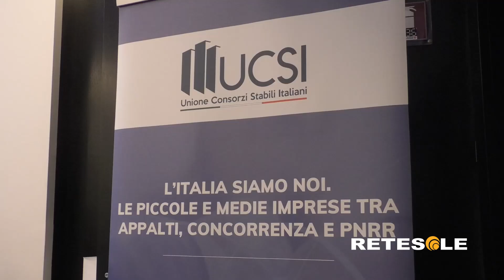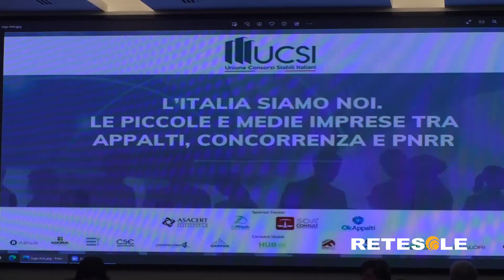Piccole e medie imprese: incontro a Roma su appalti e Pnrr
"L'Italia siamo noi. Le piccole e medie imprese tra appalti, concorrenza e Pnrr": questo il titolo scelto per accompagnare l'evento tenutosi a Roma, presso il Best Western Plus Hotel Universo. Organizzazione a cura dell'Unione Consorzi Stabili Italiani, intenzionata a fare il punto sulla funzione che le Pmi svolgono nel sistema degli appalti pubblici.
In seguito al Recovery Fund e al Piano nazionale di ripresa e resilienza, resta fondamentale cercare di garantire il rispetto del principio di concorrenza. Al centro del dibattito il tema dei consorzi stabili, oggi l'unico strumento pro-concorrenziale di accesso alle procedure di evidenza pubblica per le Pmi, vero motore produttivo del Paese.
Le piccole e medie imprese vengono considerate la spina dorsale dell'economia viste le loro competenze altamente specialistiche e la presenza capillare sul territorio. Tutto questo va a fornire un contributo fondamentale all'occupazione e al Pil del Paese.
La priorità è una: introdurre interventi legislativi efficaci. Interventi possibilmente accompagnati da scelte chiare che consentano ai comparti produttivi di rimettersi pienamente in carreggiata così da sostenere l'Italia nei programmi di efficientamento e modernizzazione delle infrastrutture, realizzabili con i fondi del Pnrr.